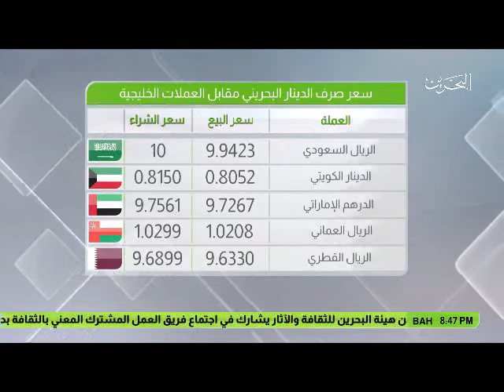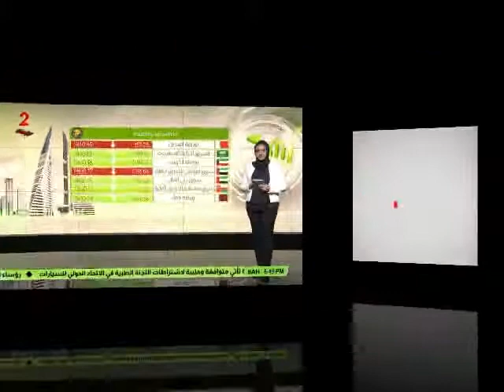البحرين : النشرة الاقتصادية 12-04-2017